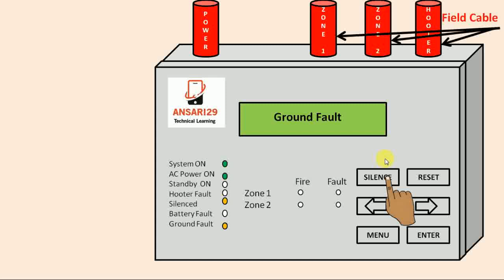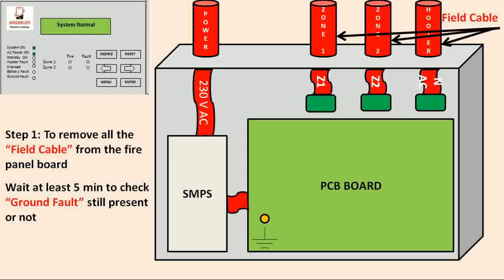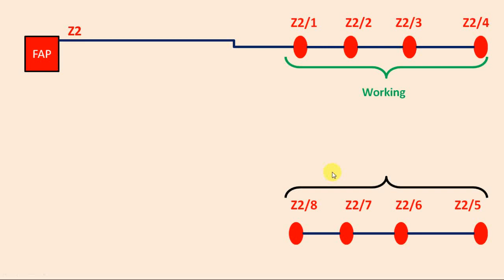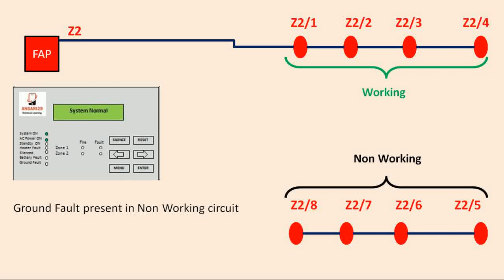Ground Fault & Troubleshooting in Fire Alarm System in Hindi (Easy Method to Identify Ground Fault)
In this video you can understand what is Ground Fault & its troubleshooting.
Please click on below link for part 1

Earth fault in fire alarm system, cooper fire alarm panel, Notifier panel, Honeywell, simplex fire alarm panel, morley fire alarm panel,
addressable fire alarm system wiring,